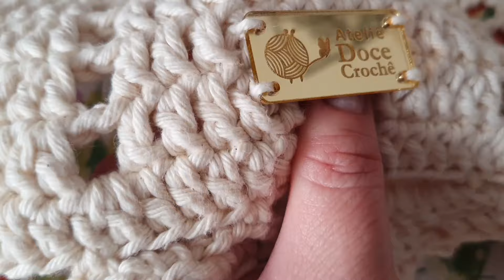Tapete Super Lucrativo l Esse deu Trabalho😅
Carmenn Barbantes
Site de Vendas👇

Endereço: Rua Rubens Arruda, 5-40 Bauru